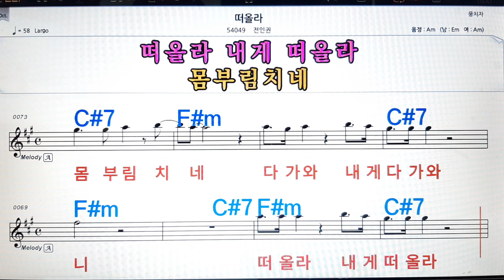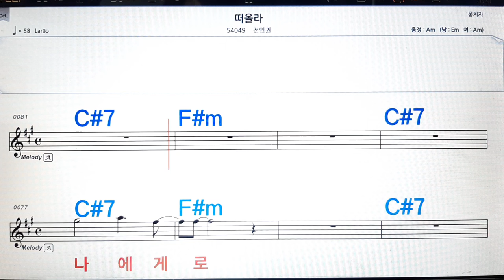떠올라/전인권💋노래방, 악보,반주, 가라오케 ,코드, 가사 .💖Karaoke, Sheet music ,Chord, Lyrics ,MR